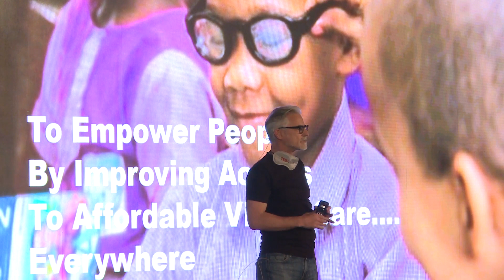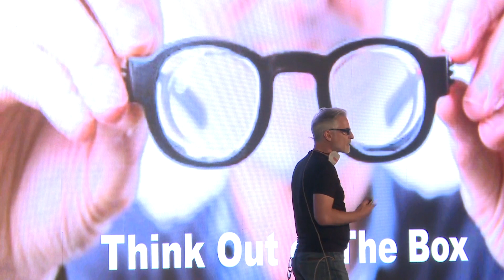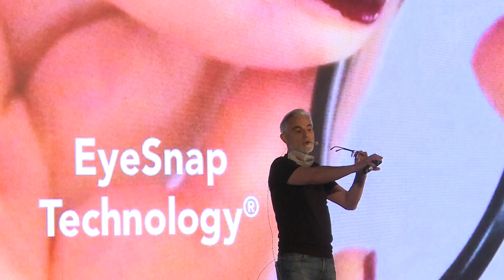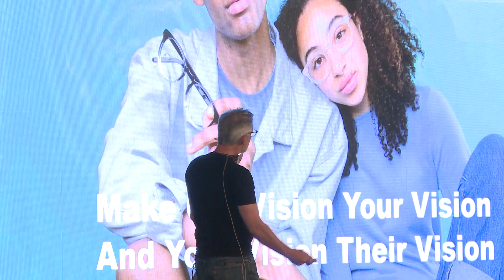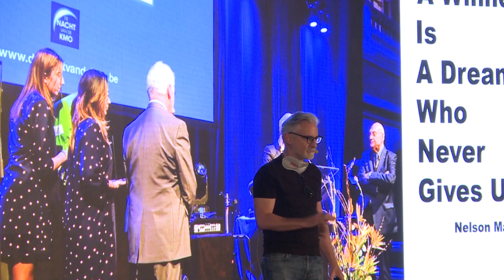EYES FOR THE WORLD | Koen Van Pottelbergh | TEDxPadova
Everyone has the right to a good sight!
There is no need to be perfects to inspired others. Let people get inspired by how you deal your imperfection. Optometrista belga, nel 2002 ha inventato le prime lenti a contatto Pharmalens, distribuite
nelle farmacie. Dall’incontro fortunato con un inventore è nato il progetto di occhiali economici adattabili a quasi tutti i difetti visivi. Come? Basta girare una vite per ottenere una visione quasi perfetta. Eyes for the World è il progetto che, secondo Koen, porterà milioni di persone a conquistare una nuova visione del mondo. This talk was given at a TEDx event using the TED conference format but independently organized by a local community.